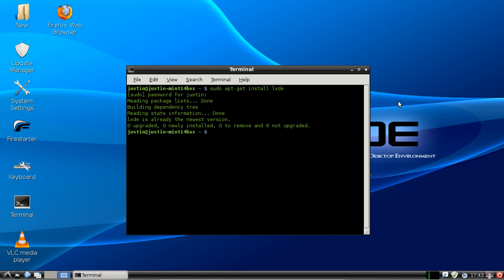Install LXDE Desktop Environment on Linux Mint 14